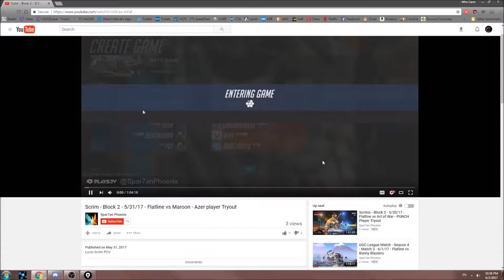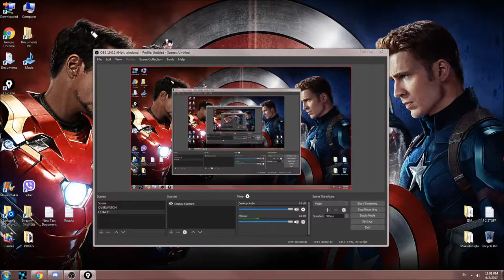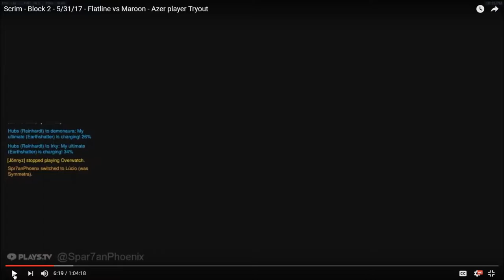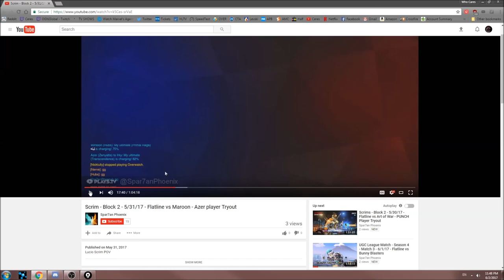Review for Spar7anPhoenix #1